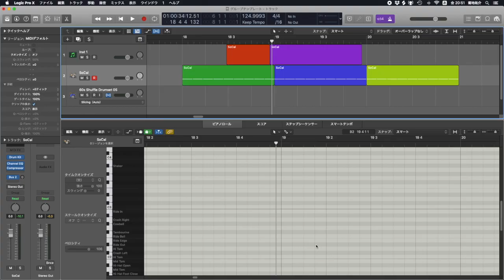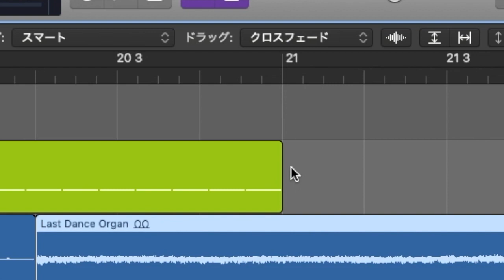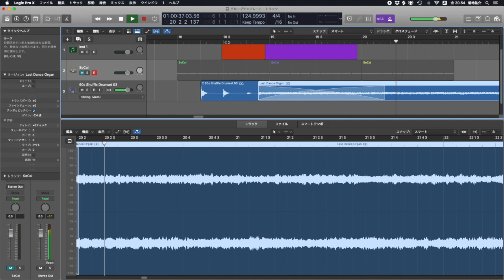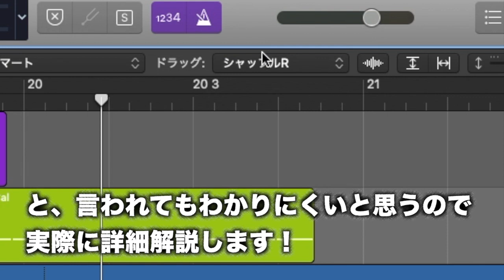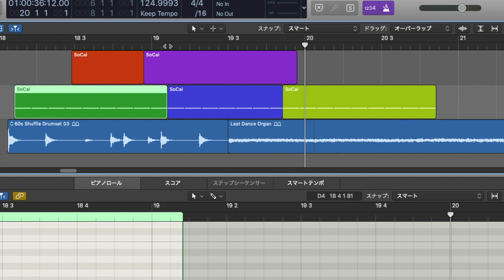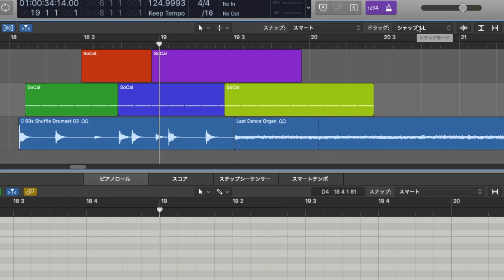【Logic pro X】リージョンドラッグモード (オーバーラップ・クロスフェード・シャッフルL Rモード完全解説)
リージョンを移動したら重なったリージョンが消失
それには大変便利な機能が関係していたのです！

ドラッグモード知っておきましょう！